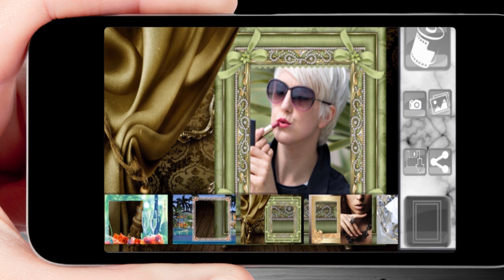Luxury Picture Frames Editor